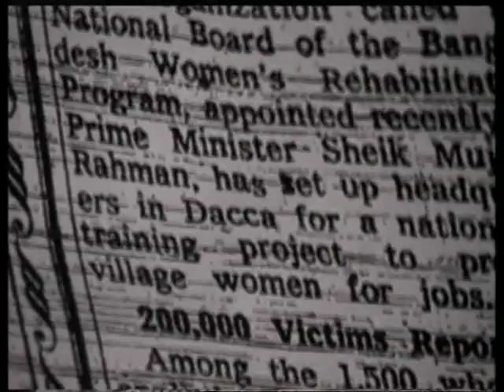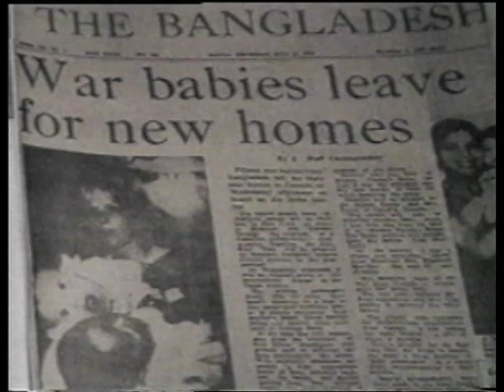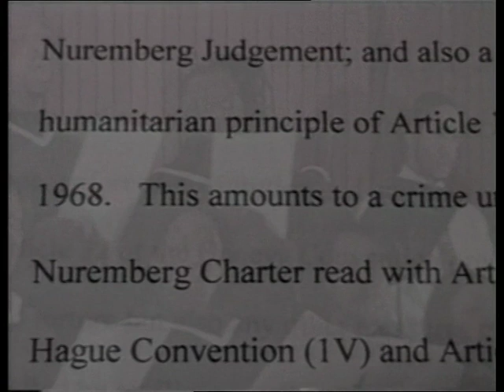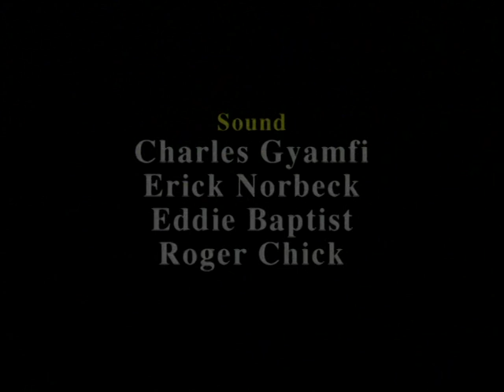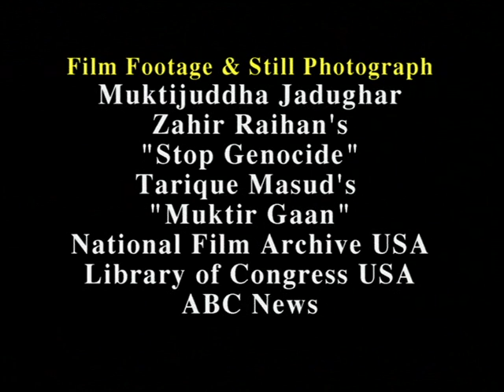Tears of Fire part 03